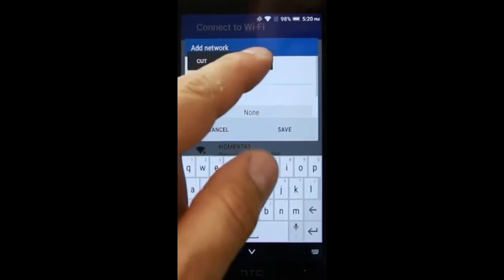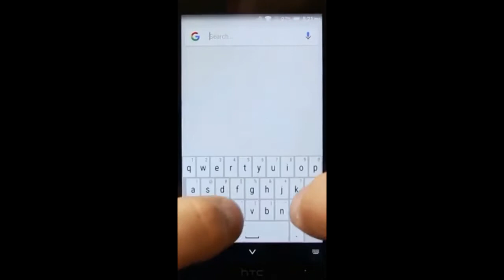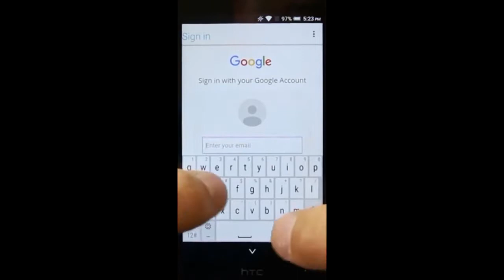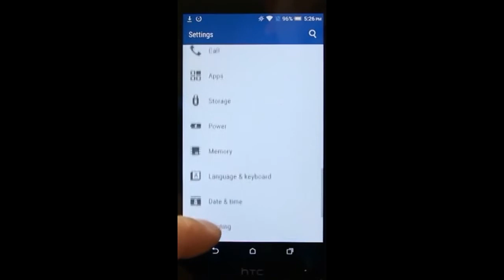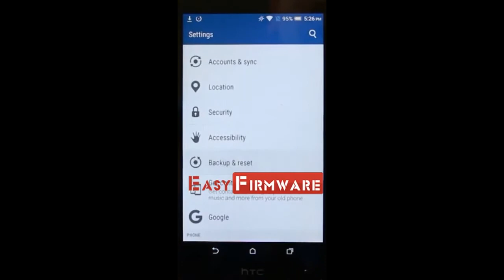HTC ONE M8,M9 & M10 Google Account Remove Bypass Easy And Working Solution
How to Remove HTC ONE M8,M9 & M10 Google Account Bypass Easy And Working Solution

 htc mobile frp,

frp bypass htc,

htc frp bypass tool download,

htc d828d frp,

htc d828d frp unlock,

fastboot erase frp,

htc d728h frp lock,

htc d728w frp bypass,

 htc m9 frp bypass,

htc m9 frp lock remove,

htc one m9 google bypass,

bypass google account htc a9,

htc m9u s-off,

htc m9 frp remove,

htc 10 frp bypass,

htc a9 frp remove,

htc m8 frp bypass,